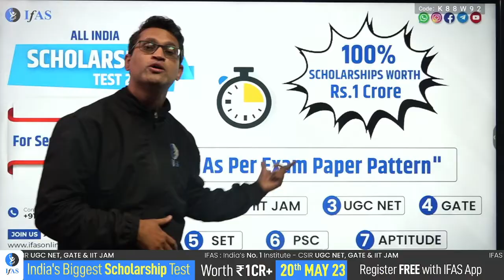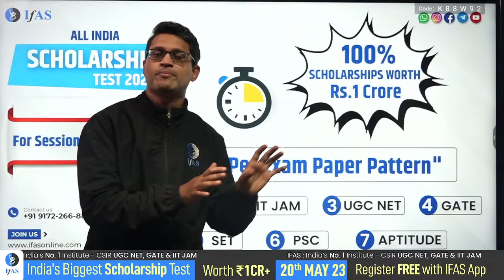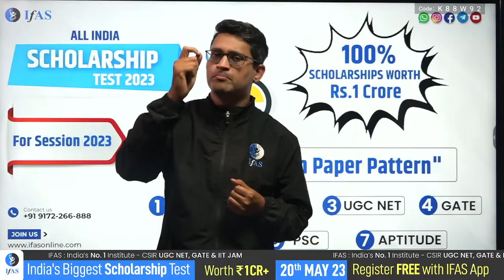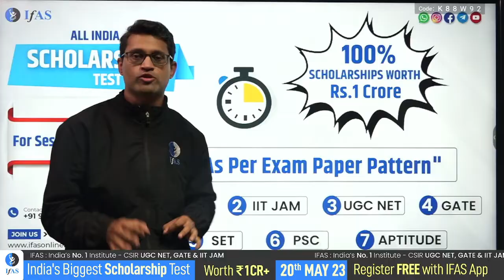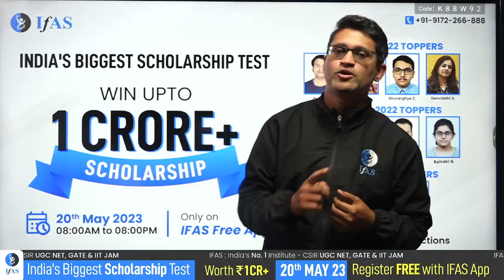India's Biggest Scholarship Test 2023 | Upto 1 Crore Scholarship | Download IFAS Free App Now!